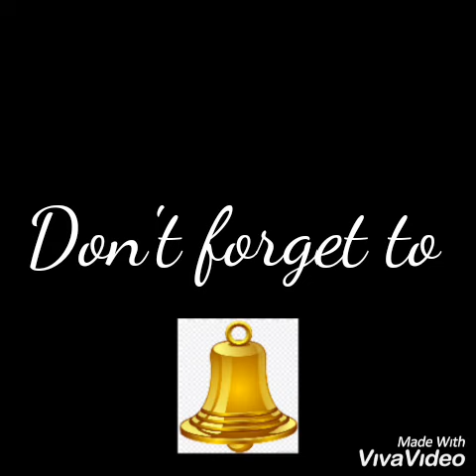Creative Garden Set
We saw it along Tagaytay Road when we dropped by in one of a Fruit stand to buy some.  .  hope you like it, or, maybe you need it . .